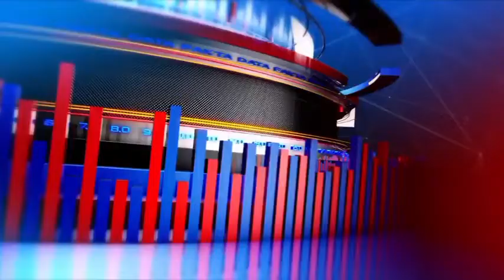जयपुर राजस्थान वित्त निगम कर्मचारी महासंघ का 38 वां वार्षिक अधिवेशन